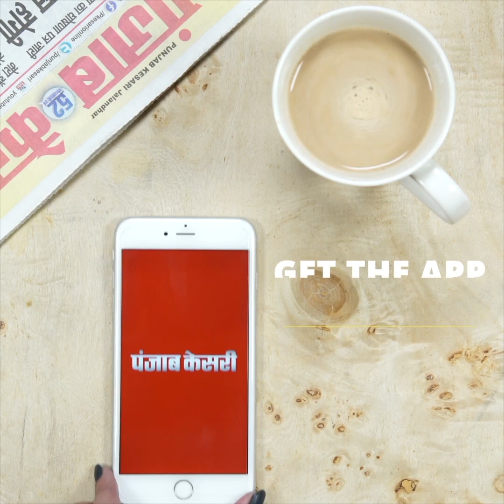पप्पू यादव ने खेला दलित कार्ड, कहा- मांझी और चिराग को सीएम बनाए नीतीश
बिहार चुनाव से पहले सभी राजनीतिक पार्टियां सक्रिय हो गई है...वहीं जाप पार्टी प्रमुख पप्पू यादव ने नीतीश कुमार की तरफ दलित कार्ड खेला है...पप्पू यादव ने कहा कि इस बार बिहार का सीएम एक दलित होना चाहिए. उन्होंने जीतन राम मांझी और चिराग पासवान की वकालत करते हुए कहा कि अगर नीतीश कुमार को दलितों से इतना ही प्रेम है तो वे मांझी या चिराग पासवान को मुख्यमंत्री बनाए...